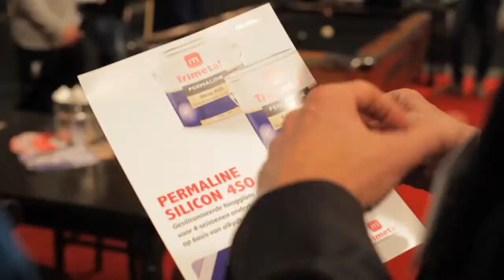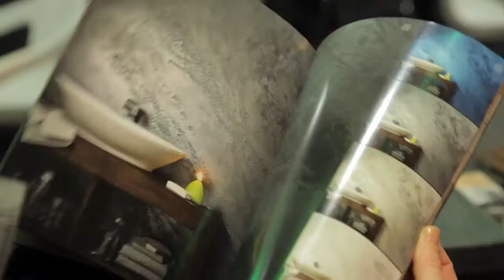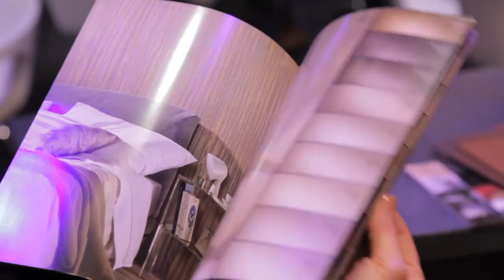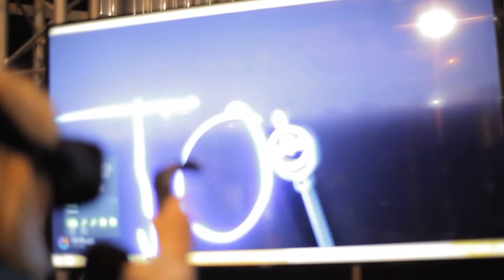SchildersVAKTV Dag 2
Puck Roest en Myrthel van der Ploeg doen verslag van de S.G.A.Vakdagen 2016 in Gorinchem. Dit is hun tweede beursverslag met vooral veel aandacht voor verfproducten. Ook te zien op